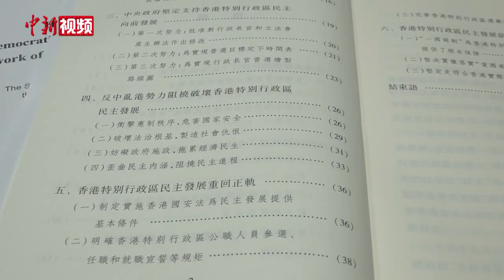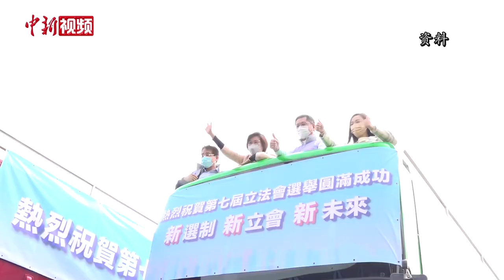全中国人民百分之百拥有香港民主的知识产权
12月27日，国新办举行解读《“一国两制”下香港的民主发展》白皮书吹风会，清华大学港澳研究中心主任、全国港澳研究会副会长王振民说，中国共产党、中国政府和包括750万香港同胞在内的全中国人民百分之百拥有香港民主的知识产权。
近日，国新办发布了《“一国两制”下香港的民主发展》白皮书，从1841年英军强占香港岛至今，内容横跨了180年，全面回顾香港特别行政区民主的产生和发展历程。